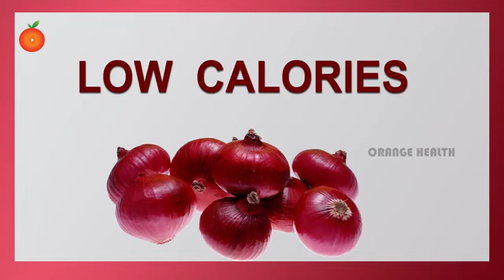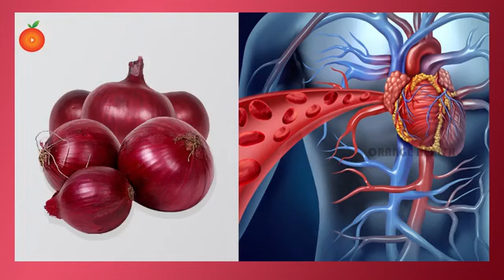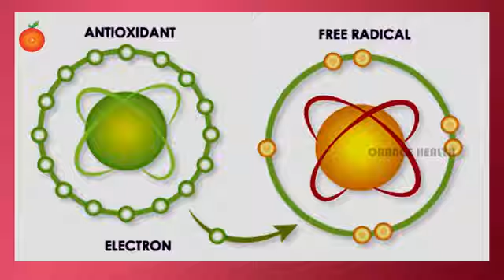Sexual Benefits Of Raw Onions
Onions for Sexual Health Onion is known as one of the greatest aphrodisiac foods, it helps increase libido and also strengthens the reproducing organs. Onions also increase the testosterone levels in the body and can help in increasing the sexual stamina. Onions homemade recipe Onions can be eaten raw or in juice form.